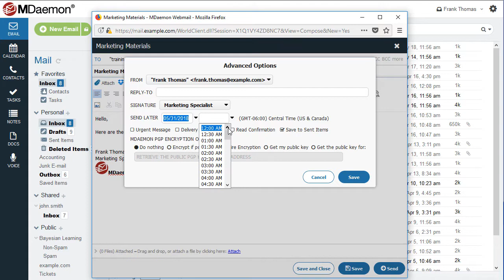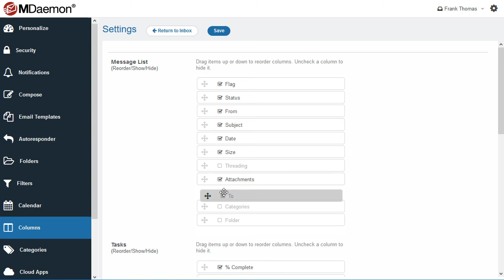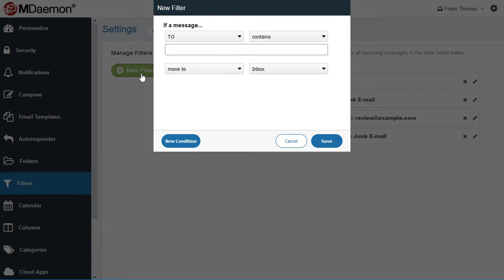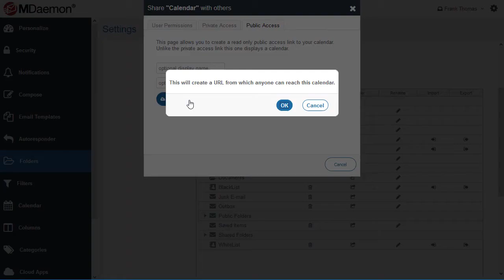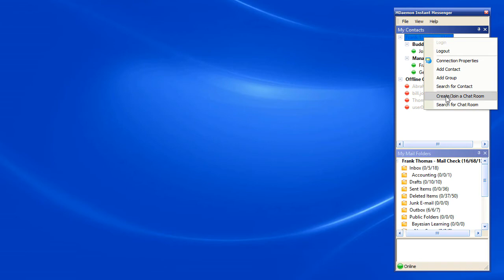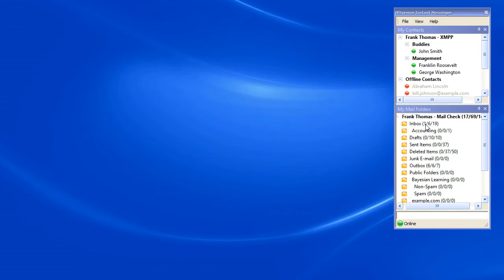MDaemon Webmail - Version 18.5 Overview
MDaemon's Web-Based Email Client provides easy access to your inbox, calendar, contacts, tasks, notes, and documents - from the office, at home, or from any location that has Internet connectivity. Provided free with MDaemon, MDaemon Webmail provides a convenient alternative to your traditional email client.